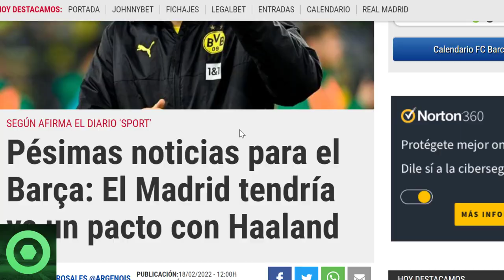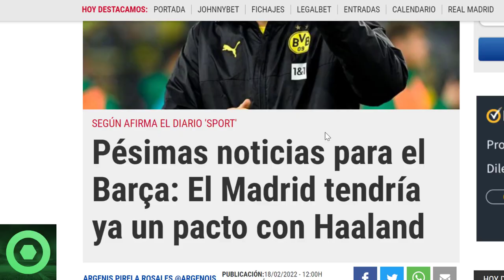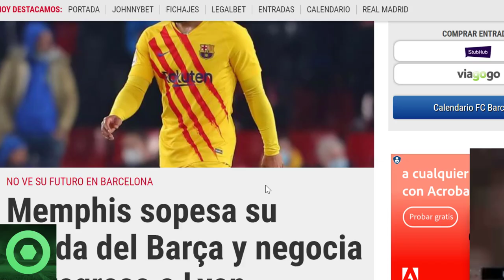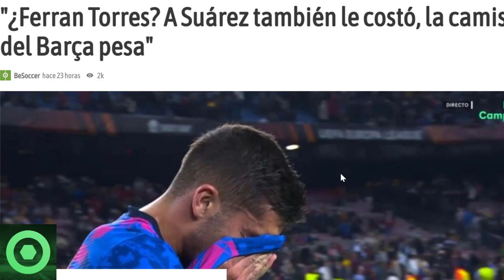⚠️¡OJO!⚠ ️MALAS NOTICIAS de HAALAND para el BARÇA 🔴GUIÑO de ENDRICK 🔴¿ DEPAY SE IRÁ?🔴FERRAN TORRES 🟥